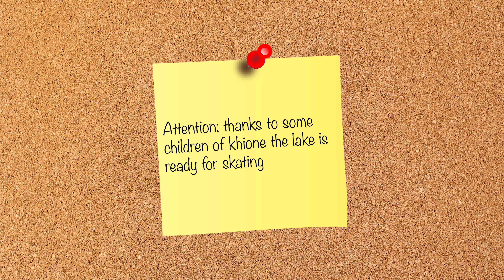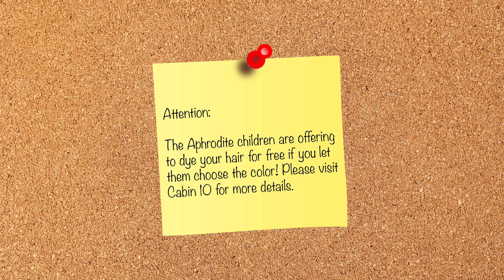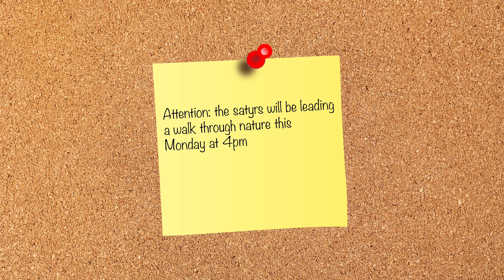Camp Half Blood Updates #83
I've teamed up with Camp Half Blood Updates on Twitter to bring you a new series!

We'll be talking all important news and events going on at camp, so you wont want to miss a single second Half Bloods!

All content is written by @CHBupdates so please if you are craving more content go check them out on Twitter